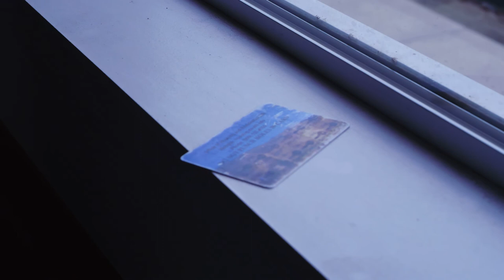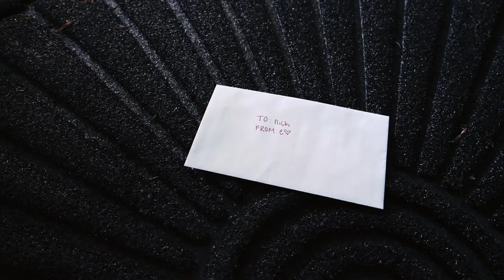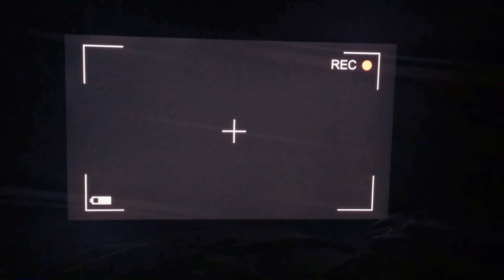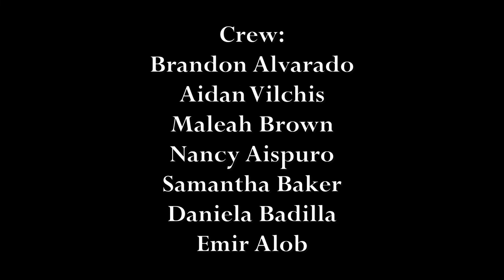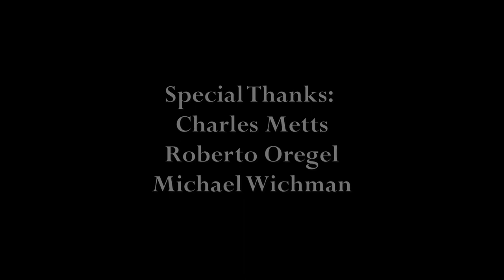The Letter Part I & II - A Silent Hill Inspired Short Film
The Letter - A Silent Hill Inspired Short Film
CSUSB Student Film
Part I - Enter: 0:00
A mysterious girl with no memory is on a mission to find her purpose on her existence.

Part II - Leave: 6:28
A man receives a letter from his late girlfriend, he then meets a girl that has a strong resemblance
of his late girlfriend.
Directed / Produced / Edited by:
Ivyn Abreu

Cast:
Kimberly Murillo
Darius Parker
Omar Mondragon
Erik Peterson

Production Crew:
Brandon Alvarado
Aidan Vilchis
Maleah Brown
Nancy Aispuro
Samantha Baker
Daniela Badilla
Emir Alob

Soundtrack by Freedy Sanchez @drackfreeee
Final Submission for the CSU Media Arts Festival.